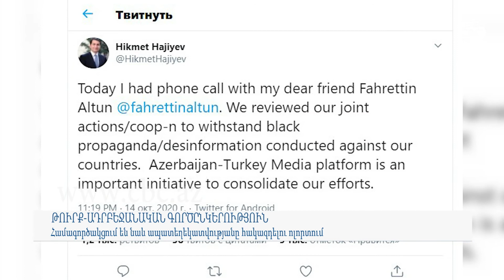Թուրք-ադրբեջանական գործընկերություն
«Ադրբեջանա-թուրքական մեդիա-հարթակը՝ մեր ջանքերը  համախմբելու կարևոր նախաձեռնություն» է: Այս մասին իր Twitter- ի էջում գրել է Ադրբեջանի նախագահի օգնական Հիքմեթ Հաջիևը: